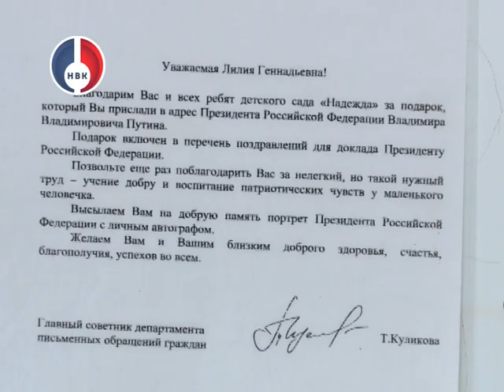"Школа успеха" от 30 января 2018 г.